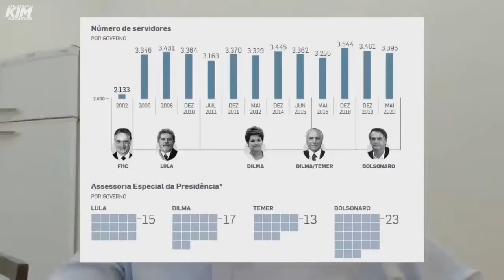Abandonados pelo Jair